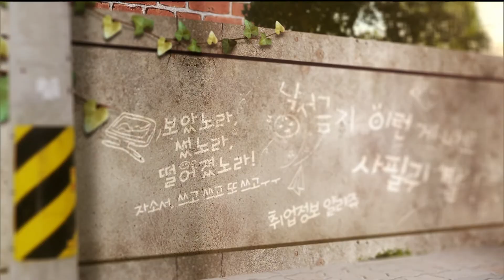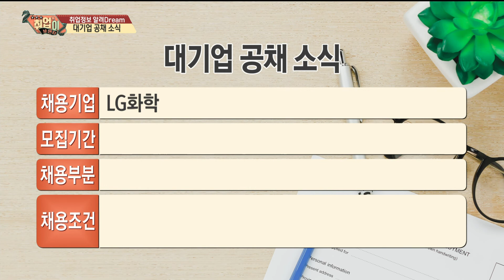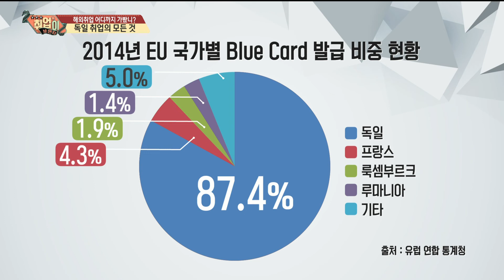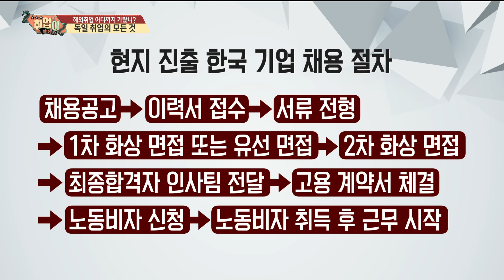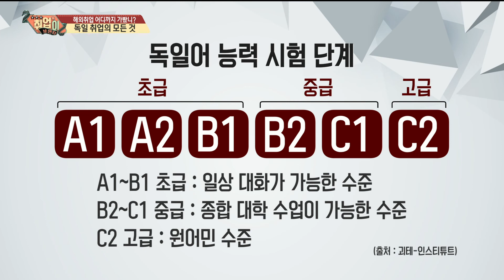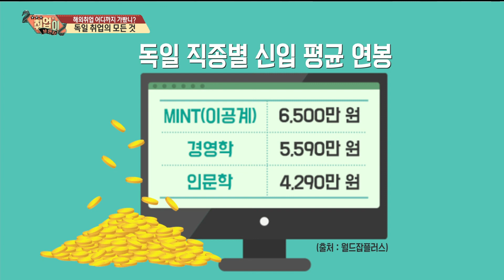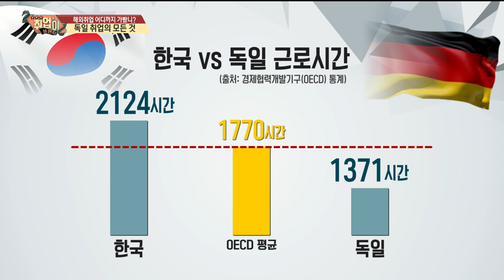[취업이보인다 180703]해외취업 어디까지 가봤니_1부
1부 180703_취업이보인다(해외취업)_독일취업성공전략

내용: 독일 취업 성공 전략

출연: 조서연

      신세미

     김영환(수원대학교 창업지원단 교수)